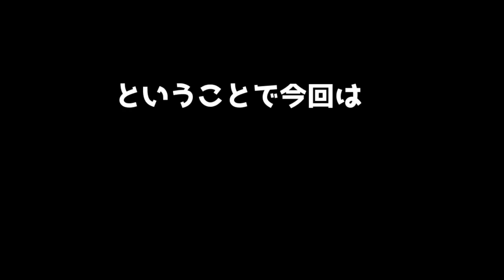【ドラゴンクエストビルダーズ(DQB)】ようがんまじん&ひょうがまじん戦! Part42【女性実況】